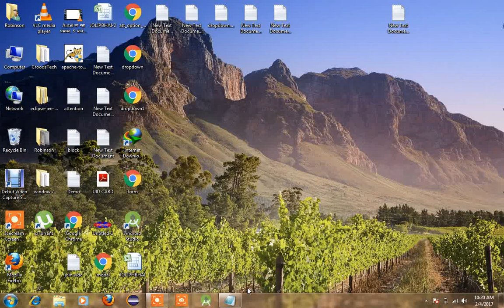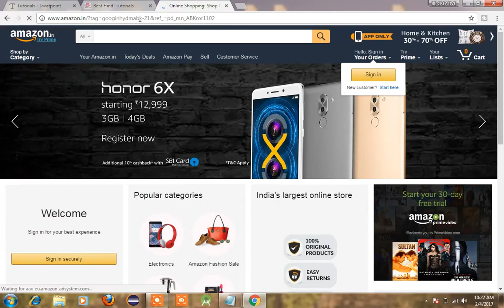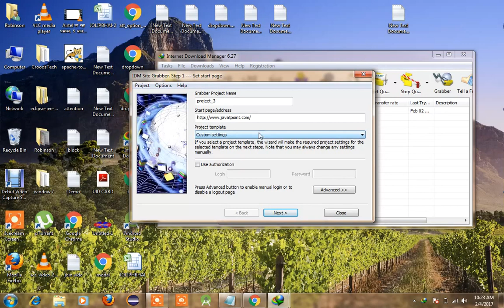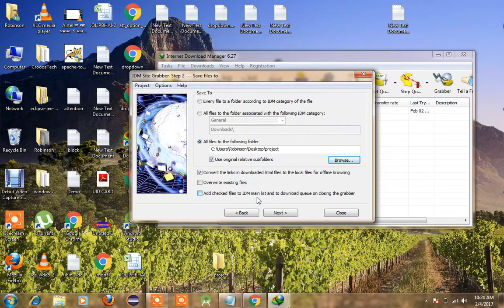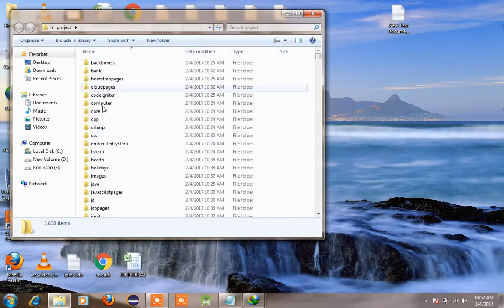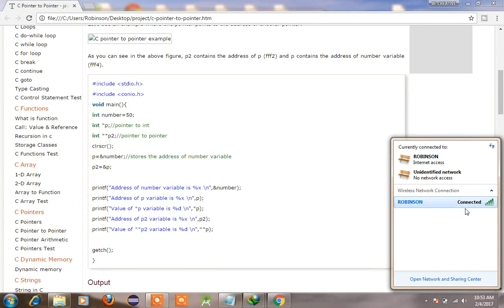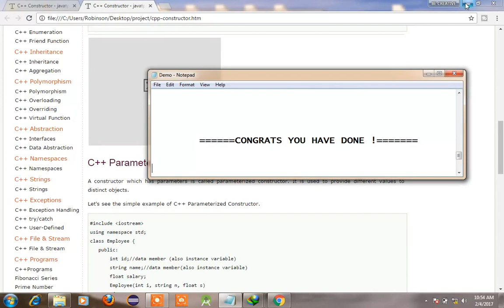How to download Any website for offline use free